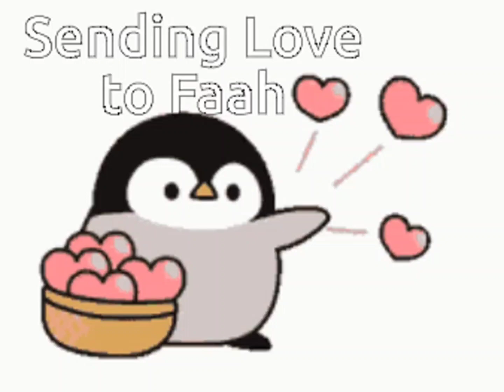7 May 2023